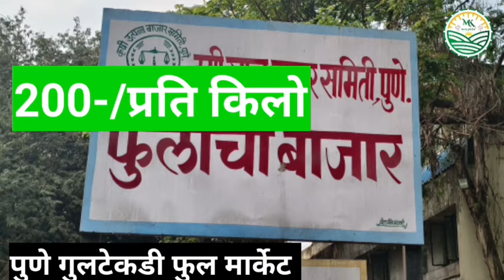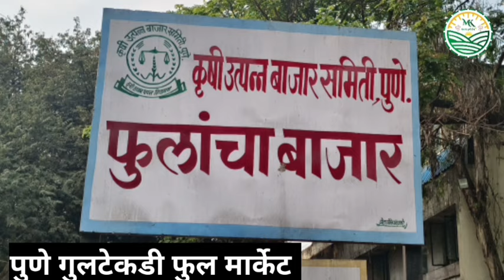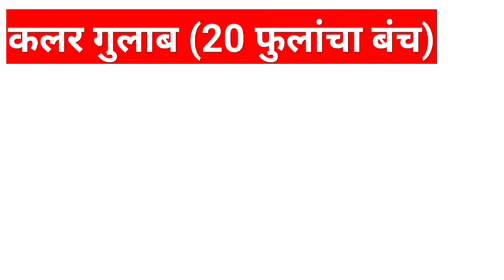03-06-2024 पुणे गुलटेकडी फुल मार्केट चे फुलांचे आजचे बाजार भाव...